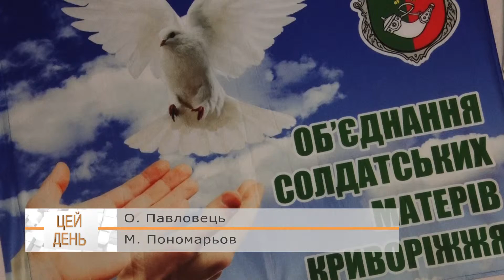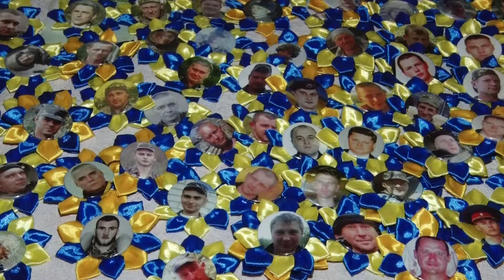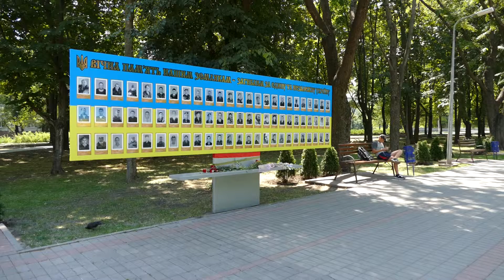Об`єднання солдатських матерів Криворіжжя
Мати, яка втратила сина під час бойових дій, чи жінка, яка не дочекалась коханого, як ніхто інший, зрозуміє біль і страждання тих, кому випала на долю така ж трагедія. Розрада і підтримка, допомога в складних ситуаціях - такі цілі має громадська організація, що четвертий рік працює в нашому місті. З представницями «Комітету солдатських матерів Криворіжжя» поспілкувалась Олена Павловець.